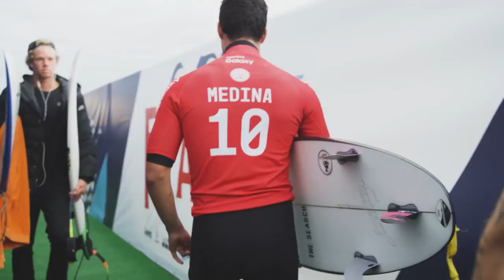The Scrapper: Keanu Asing Profile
Hawaii's Keanu Asing has never been an event favorite coming into a Championship Tour event. In fact, he's rarely the favorite even when he gets into Round Two. But when he won the Quiksliver Pro in France this year, Asing not only shocked the world, he reminded everyone that there's a lot of hidden talent on tour. He took that triumphant moment to give them a voice before jumping back in the trenches. Today, the scrappy 5'4" surfer is still fighting for his CT life, and he probably will be for much of his career, but he gladly accepts the challenge.